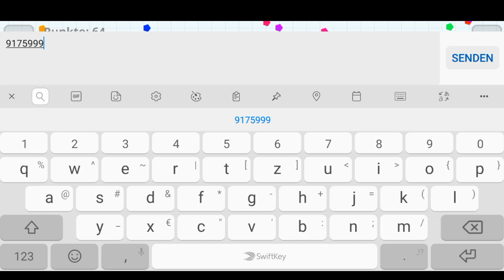AGAR.IO MOD MENU 🔥 GODMODE/COINS HACK/DNA HACK/AIM-BOT/MASS HACK VERSION 2.8.1🔥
▂▃▄▅▆▇Agar.euᴭ▇▆▅▄▃▂
AGAR.IO MOD MENU

Functions:
    ¬Godmode
    ¬Macro
    ¬Zoom Hack
    ¬Auto Fees
    ¬Aim-Bot
    ¬Coins Hack
    ¬DNA Hack

Version: 2.8.1

Mod Menu opened at 0:02

1.Lensko - Circles (0:00 - 1:56)

◄My Setup►

◄Games►